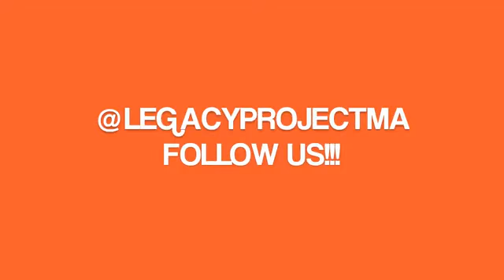The Legacy Project V Presents: Legacy of Soul Promo1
For the 5th year, The Legacy Project, through VISIONS Inc., is hosting a showcase of local and youth talent. In the Spirit of Soul Train, the Legacy Project presents "The Legacy of Soul: Celebrating Music, Art and Culture going down on Saturday, August 18th at 10 Putnam St. Roxbury, MA. By channeling the Soul Train era, we have created a space for artists to express their cultural identities and also empower to the community!